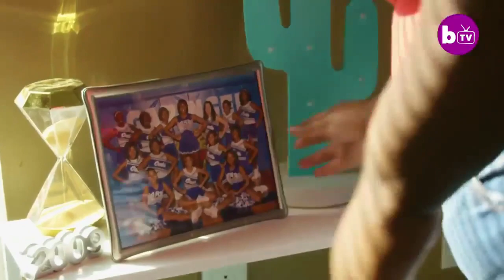Shake My Beauty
4Thirty-Two’s founder Charity Holloway talks about her inspiration for starting the dance group.